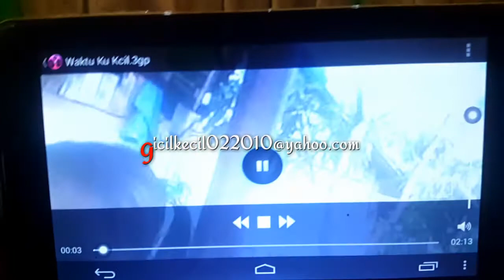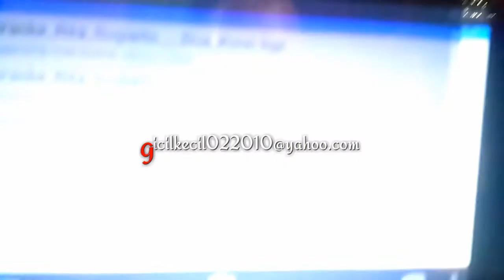Rekaman vidio anak pake hp jadul || naysilfa olivia usia 1,5 tahun || Jaman tempo dulu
Naysilfa du usia 1,5 tahun sangatlah lucu , memang usia segini orangtua pasti merasakan gimana senangnya bermain dengan anak yang di sayanginya, apalagi anaknya itu cuman semata wayang. Semoga aja gicil di berikan usia yang panjang dan barokah